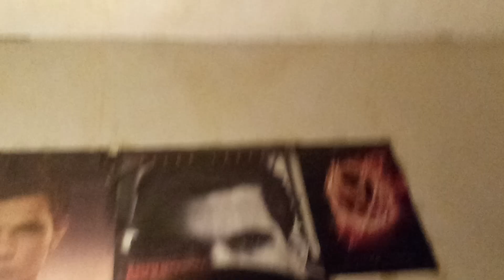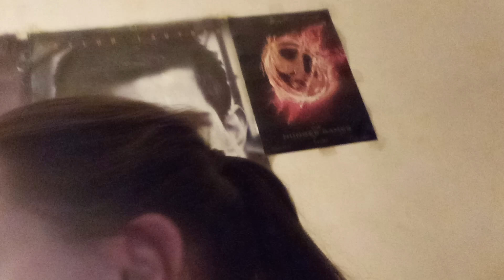Vlog -O-Ween day 11. Let's talk Ian Someerhalder.